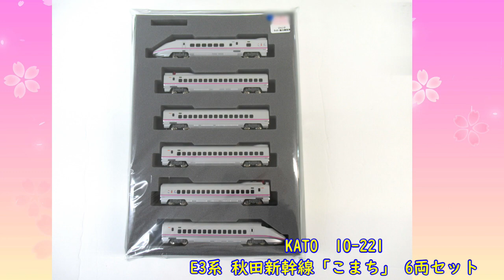【商品入荷情報】新宿店にセットジャンク入荷いたしました！【鉄道模型/ホビーランドぽち】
ホビーランドぽち新宿店にNゲージのセットジャンク品が入荷しました！
簡単にご紹介させていただきます♪